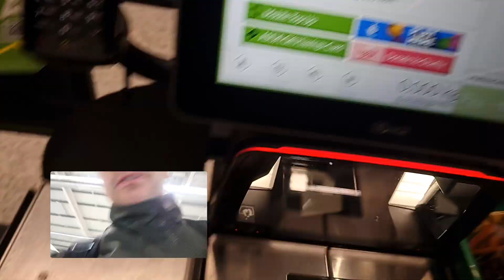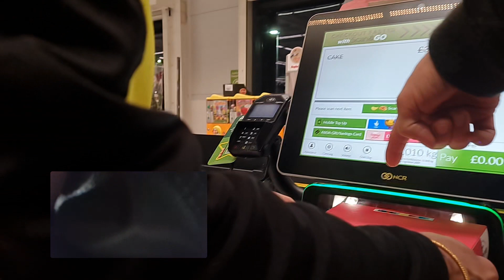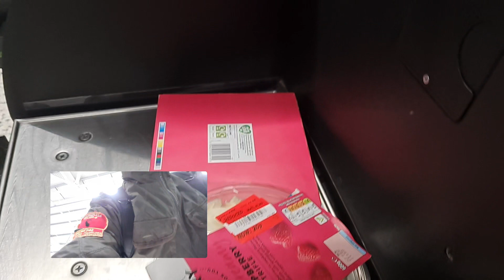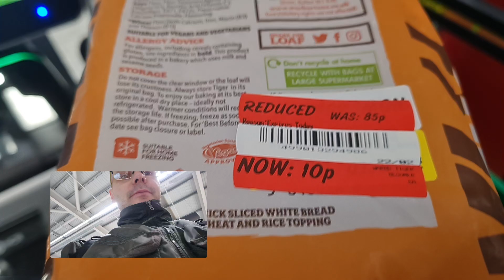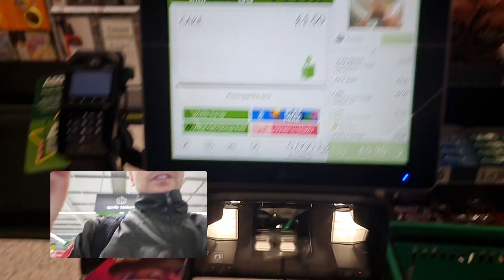Dzień za funta??? Czyżby... Reaktywcja. Kryński wrócił?